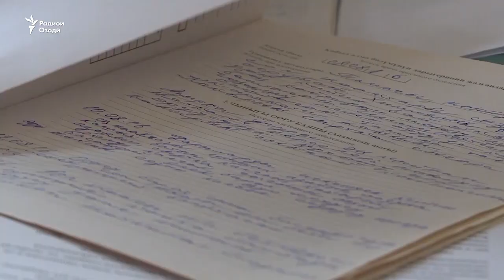Табиби худхонда дар Бишкек иддао дорад, ки саратонро муолиҷа мекунад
Мақомоти интизомии Қирғизистон дар нисбати табиби худхондае, ки гӯё тавассути гиёҳҳо бемории саратонро табобат мекунад, парвандаи ҷиноӣ боз карданд.